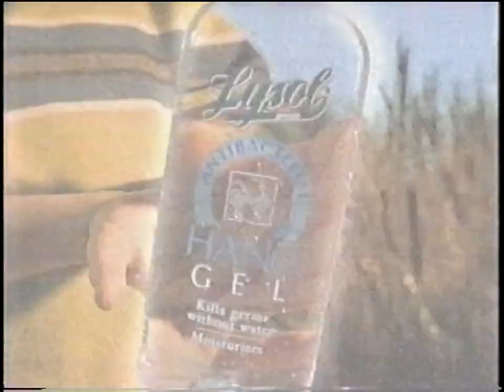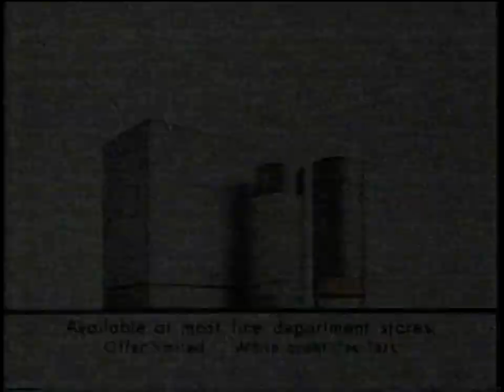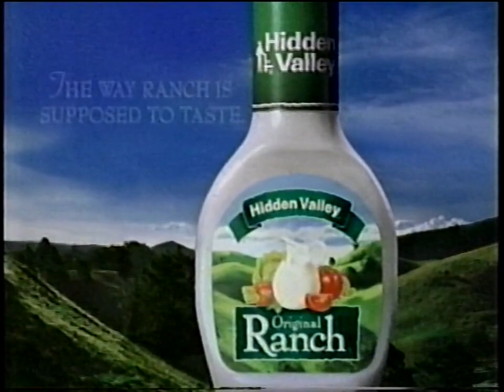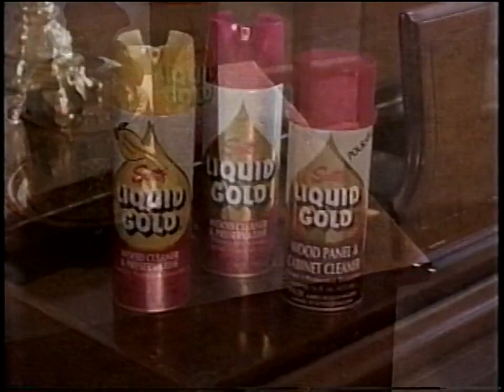WPSD Commercials, May 4, 1998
From a recording of "Martha Stewart Living" and "The Gayle King Show."
CONTENTS (of which, I own none):
1. Sears
2. FTD
3. Lysol Hand Gel
4. Calvin Klein Contradiction
5. Dow Scrubbing Bubbles Bathroom Cleaner
6. Rice-a-Roni
7. "Martha Stewart Living" Interstitial
8. Whirlpool
9. Woolite
10. Sears
11. Cedar Flat Replacement Windows and Vinyl Siding (in Eddyville, KY)
12. Carpet and Vinyl Store (in Murray, KY)
13. Wyatt Farms (near Draffenville, KY)
14. Hidden Valley Ranch
15. Ban Clear
16. Clete Darnell (Big Heart Corporation) House Repairs
17. JW Reynolds Monument Company
18. The Lakin Law Firm
19. Sponsor tag for Whirlpool, Hidden Valley, and Chock Full o' Nuts
20. Scott's Liquid Gold
22. Clete Darnell (Big Heart Corporation) House Repairs
23. J-R's Executive Inn (in Paducah, KY)
24. WPSD ID (with Dave Winder)
25. The Gayle King Show intro